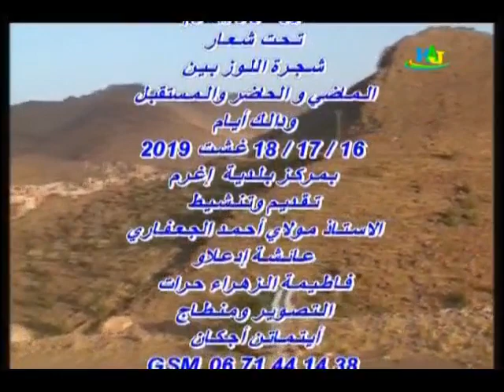# ملخص بمهرجان اللوز أدرار إغرم إقليم تارودانت 2019